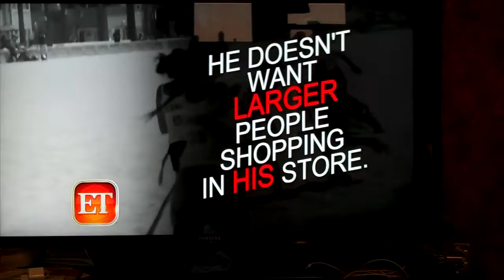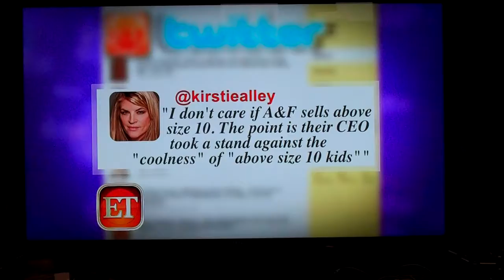Kirstie Alley BLASTS Abercrombie Douche Mike Jeffries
TEAM KIRSTIE!! FIRE MIKE JEFFRIES, ABERCROMBIE!!!